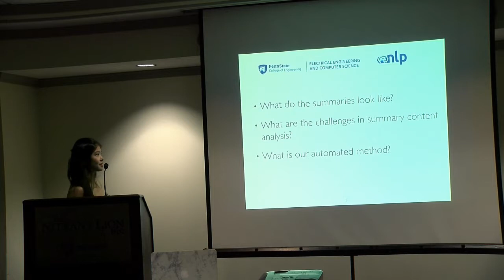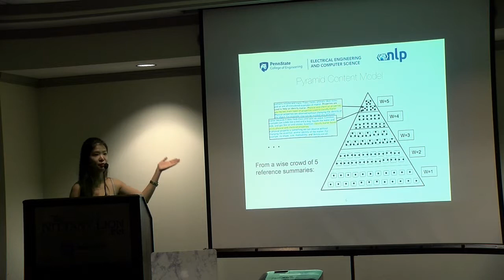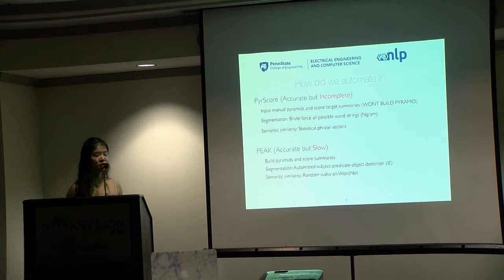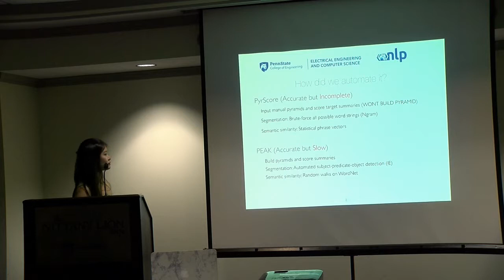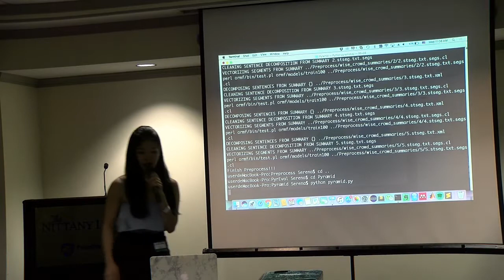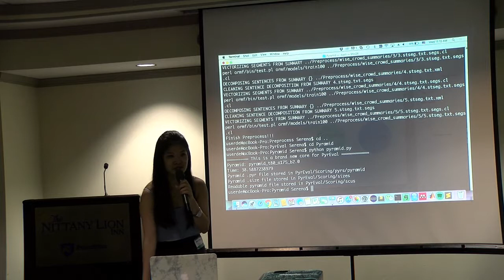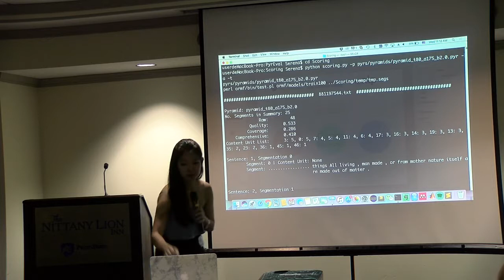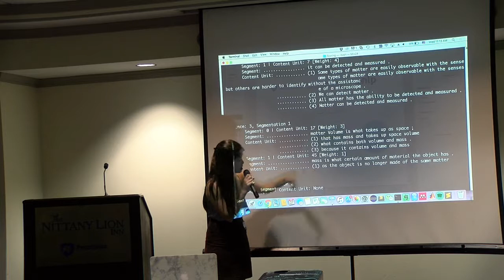Yanjun Gao CLIEDE2017 Penn State University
Demo: PyrEval: An Automated Method for Summary Content Analysis
CLIEDE2017 Penn State University